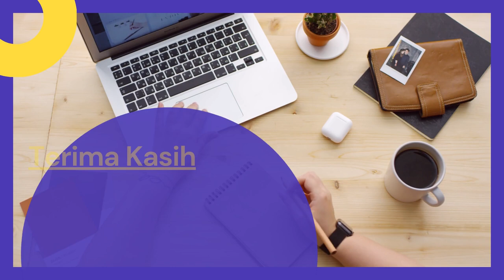Batik Jatim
Batik adalah kain Indonesia bergambar yang pembuatannya secara khusus dengan menuliskan atau menerakan malam pada kain itu, kemudian pengolahannya diproses dengan cara tertentu yang memiliki kekhasan.